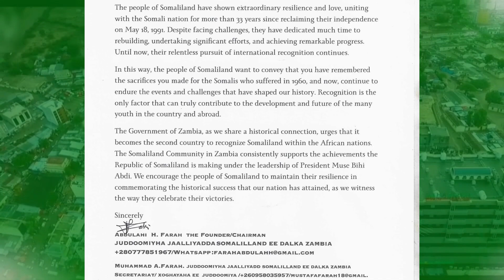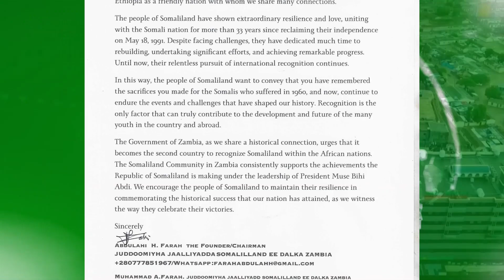Jaaliyada somaliland ee dalka saambiya ayaa taageeray Heshiiskii isfahan ee Somaliland iyo Ethopia